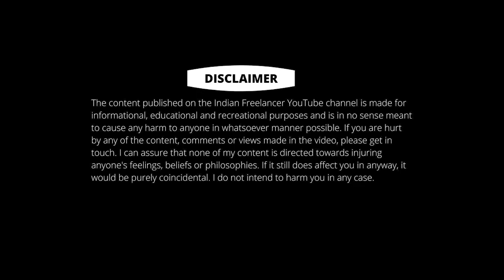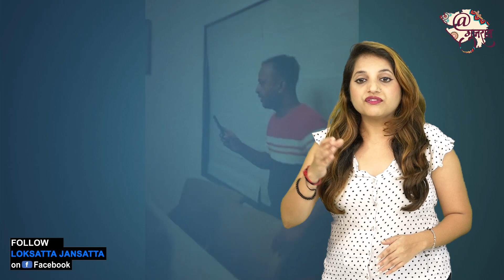ત્રીજા લગ્ન કરવા ભરતસિંહ સોલંકીએ રાજકારણમાંથી લીધો બ્રેક!! | bharatsinh Solanki | Reshma Patel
કોંગ્રેસના દિગ્ગજ નેતા અને પૂર્વ કેન્દ્રીય મંત્રી તથા ગુજરાત કોંગ્રેસના પૂર્વ પ્રદેશ પ્રમુખ ભરતસિંહ સોલંકીએ તેમની પત્ની સાથેના વિખવાદને લઈને આજે પત્રકાર પરિષદ કરી છે. તેમણે પત્રકારોને જણાવ્યું હતું કે મારી પત્ની રેશમાને મારી મિલકતમાં રસ છે. તે દોરાધાગા કરાવીને હું ક્યારે મરીશ એવું પૂછે છે. મારી 30 વર્ષની રાજકીય કારકિર્દીને ખતમ કરવા માટે પ્રયાસ કરવામાં આવી રહ્યો છે. મારા વિરોધીઓને આવા વિવાદોમાં જ રસ છે. મારે હજી ત્રીજા લગ્ન કરવાના છે. હું મારા છૂટાછેડાની રાહ જોઈ રહ્યો છું. આજે મેં વિચાર કર્યો છે કે સક્રિય રાજકારણમાંથી મારે વિરામ લેવો છે. આ નિર્ણય મારો પોતાનો અંગત નિર્ણય છે.